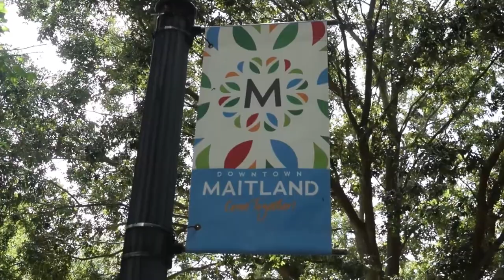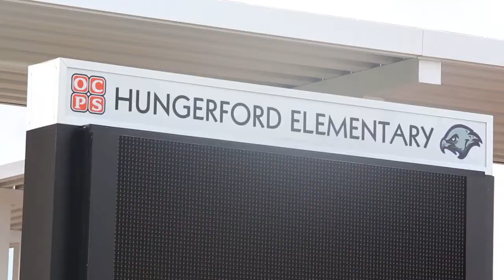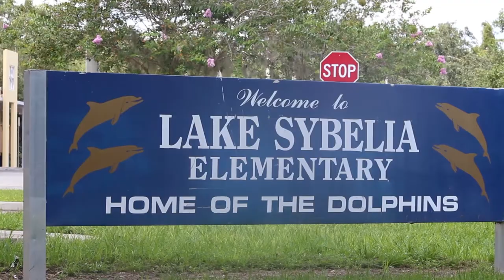Joy Goff-Marcil: Protect & Strengthen Our Public Schools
Our 20th President, James A. Garfield, once stated, “Next in importance to freedom and justice is popular education, without which neither freedom nor justice can be permanently maintained”.  I, along with my parents, my spouse, and my three children have all benefited from education in the Florida public school system.

Our public schools are being assaulted in many ways.  The State Legislature is not adequately funding public schools despite laws such as classroom size requirements.  Local control of school boards is being weakened.   State laws penalize teachers for poor performances by children due to reasons such as language barriers or coming from lower socioeconomic households.  The State Legislature increasingly takes money away from public schools and gives it to charter schools, or towards private school vouchers.  Yet, private schools are not held to the same accountability of public schools in terms of testing and teacher certification. Private schools do not have to provide transportation, and they may refuse children from attending indiscriminately.

I will work with educators, administrators, and legislators to make public education a priority again.  I will help teachers and schools regain control of curriculums, reduce the importance of standardized testing, and further expand public vocational and technical education.  Protecting and strengthening our public schools in Florida has inspired me to run for the State House.